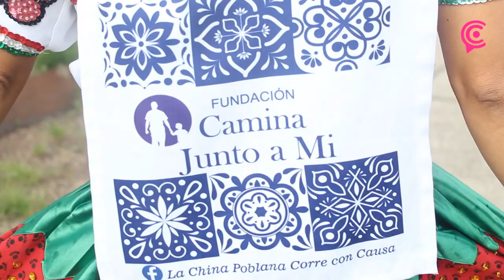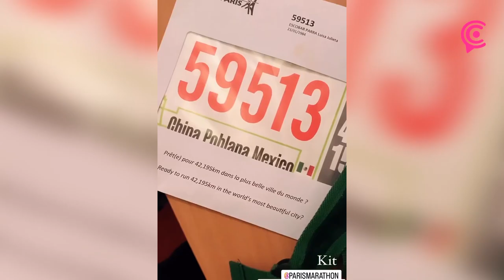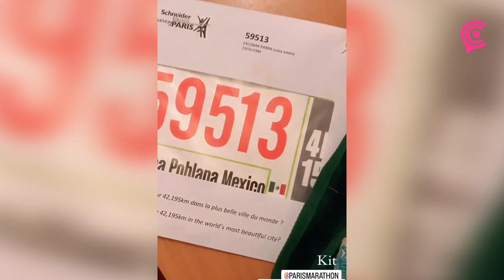La China Poblana corre con causa en beneficio de los niños con síndrome de West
La China Poblana corre con causa en beneficio de los niños con síndrome de West, esta es su historia